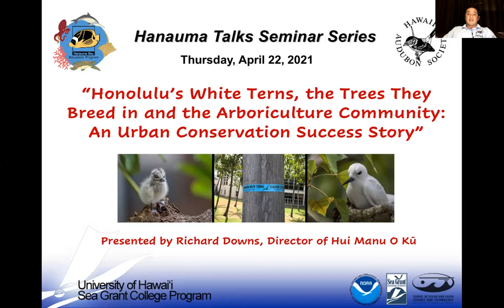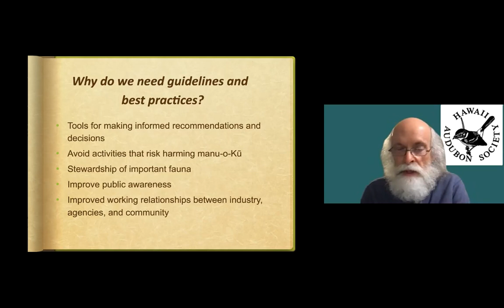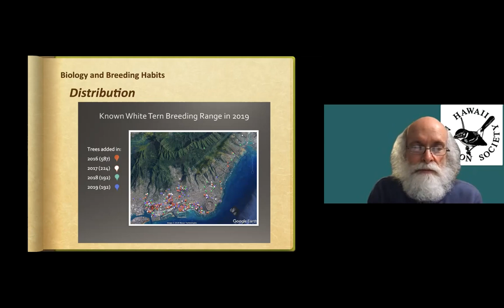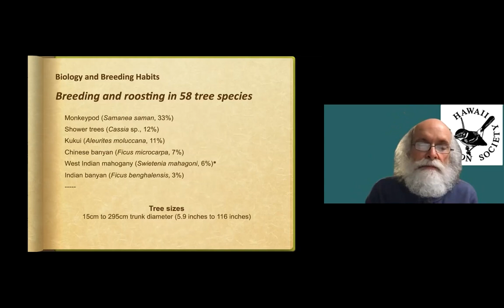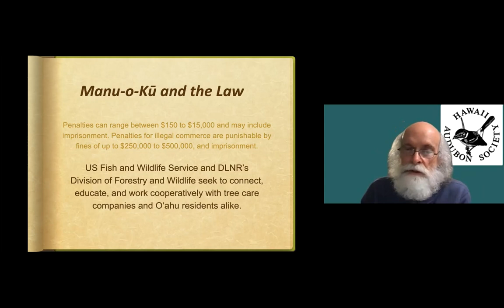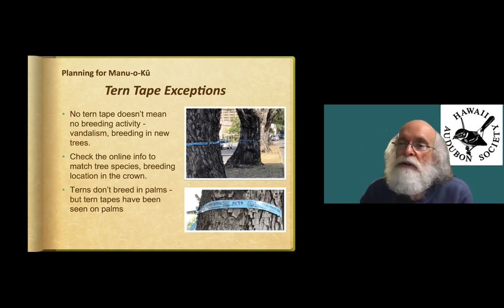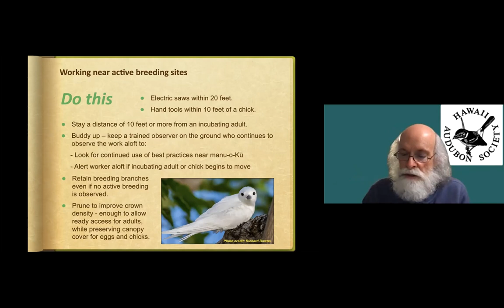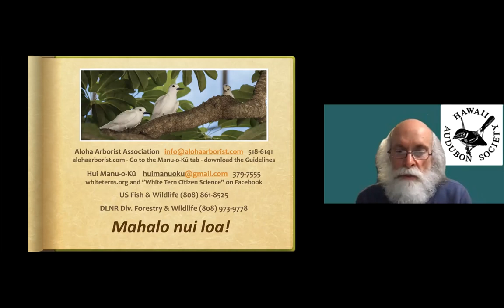HBEP Hanauma Talks - Thursday, April 22, 2021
“Honolulu’s White Terns, the Trees They Breed in and the Arboriculture Community: An Urban Conservation Success Story”

Presented by Richard Downs, Director of Hui Manu-O-Kū Hawaiʻi Audubon Society

Abstract: A unique rela+onship exists between manu-o-Kū and urban forestry and arboriculture professionals on Oʻahu. Manu-o-Kū benefit from some common arboriculture prac+ces in the urban environment, while, at the same +me, they are extremely vulnerable to other prac+ces. The Hui Manu-o-Kū is partnering with the tree trimming community to protect this special popula+on of terns, referred to in Hawaii as manu-o-Kū, that for decades now has been breeding in the greater Honolulu area. Terns choosing to lay eggs and raise chicks in a busy urban environment like ours face risks and dangers others of their species following the more typical pattern don’t encounter while breeding in remote loca+ons. This talk will describe how the Hui Manu-o-Kū is working with tree and landscape companies to find ways for the remarkable story of the White Terns of Honolulu to con+nue to be a story of terns and people not just living but thriving together.